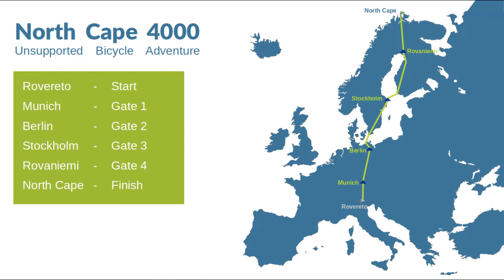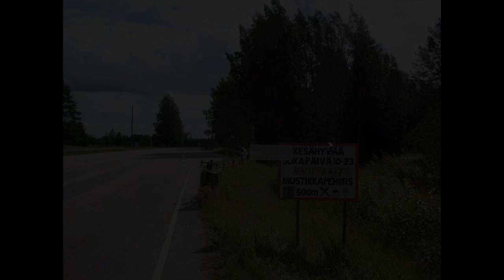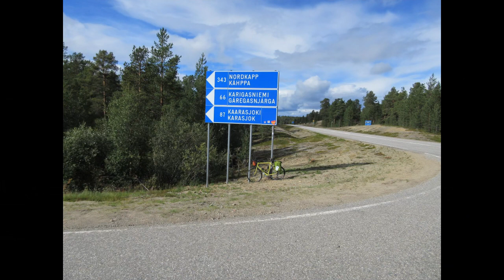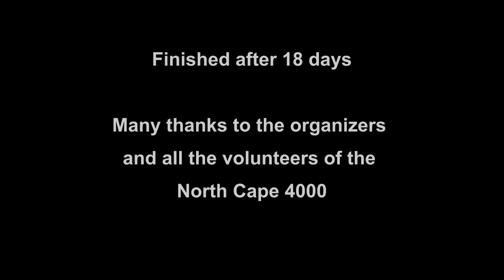North Cape 4000 2022 - Ultra Distance Bikepacking Event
More than 200 cyclists riding 4000km from Rovereto (Italy) to the North Cape